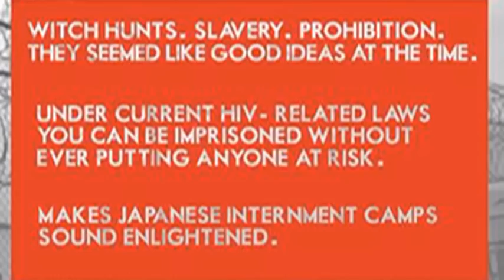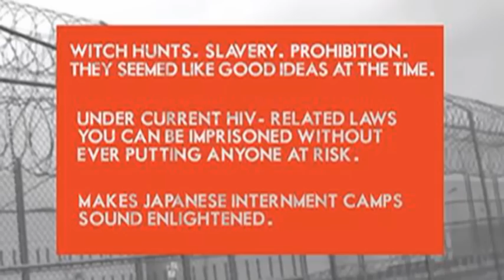The Powerful "HIV is Not a Crime" Conference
Mark S. King (My Fabulous Disease) reports from the 2014 HIV is Not a Crime conference, including interviews with people living with HIV who have been prosecuted. More at MyFabulousDisease.com.